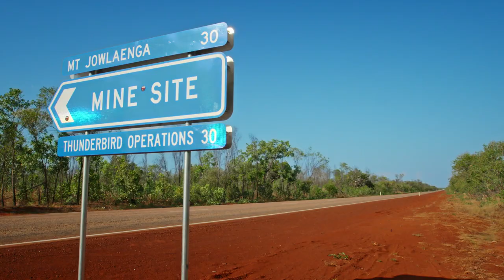Undermined: Tales From The Kimberley (2018) Official Trailer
The world-famous Kimberley region is under threat, with mining and big agriculture driving an unprecedented land grab. What will be left of over 200 Aboriginal communities.

Director: Nicholas D. Wrathall
Cast: Albert Wiggan, Kevin Oscar, June Davis